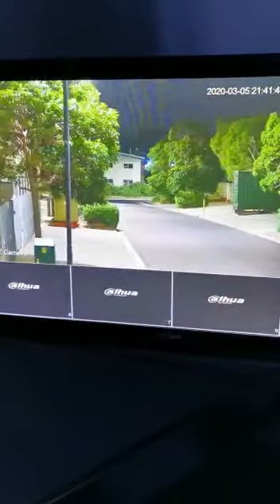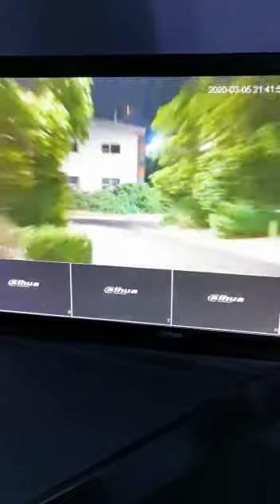Mobile Solar CCTV Trailer Quick Deployment Solution